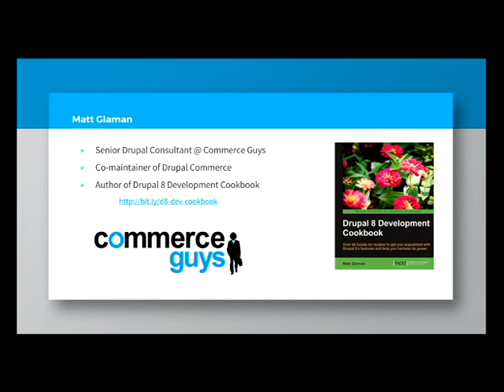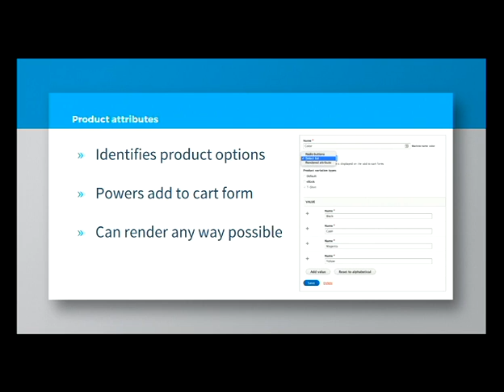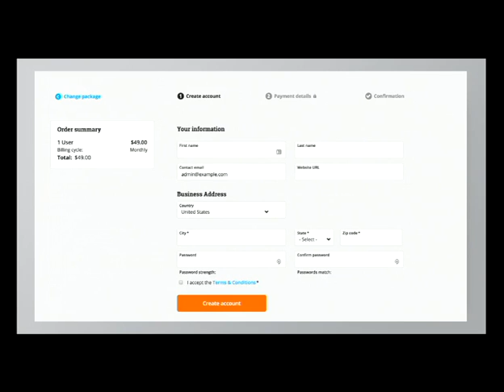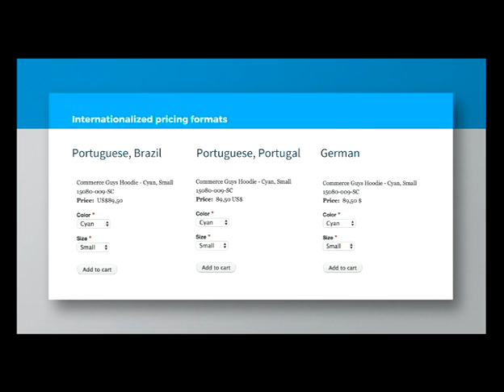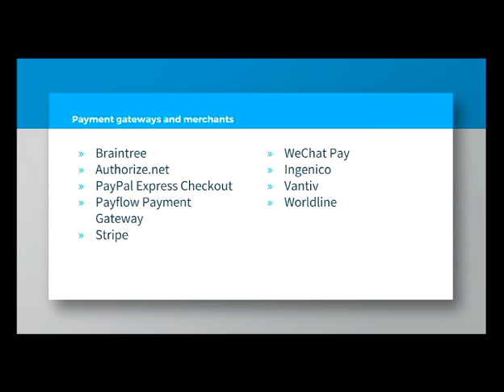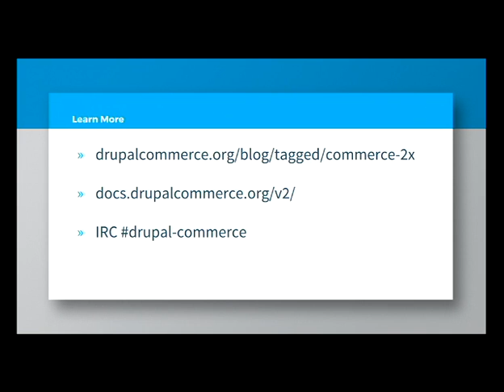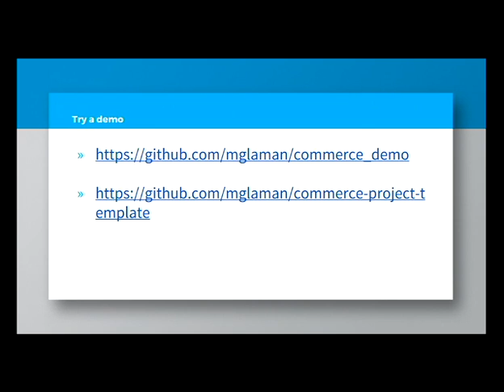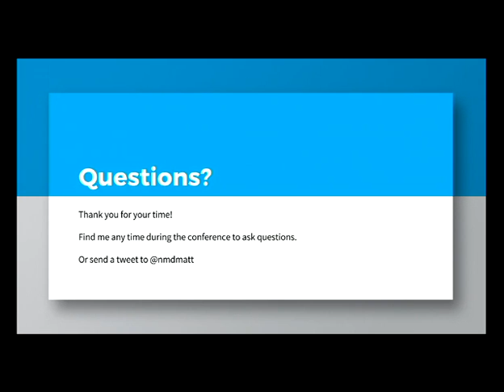Using Drupal Commerce for rich eCommerce Experiences - Matt Glaman